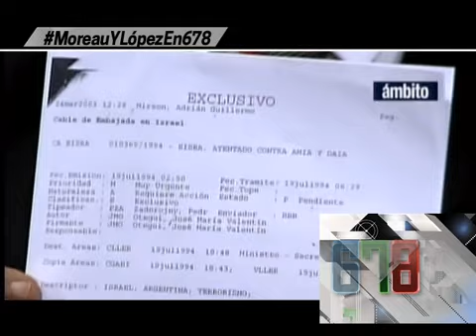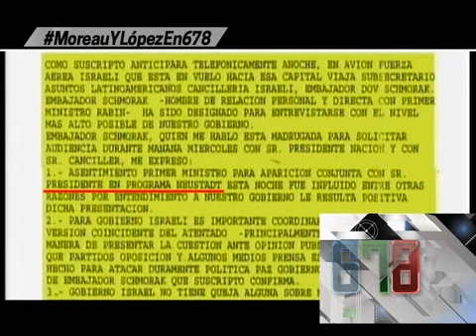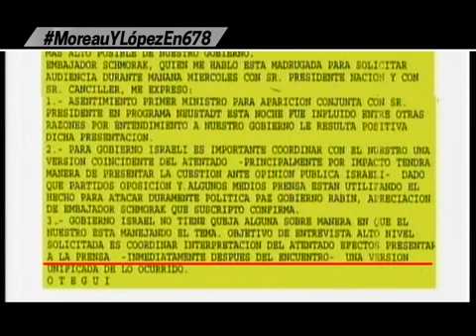AMIA REVELADOR DOCUMENTO SOBRE INCUBRIMIENTO DEL GOBIERNO DE MENEM - 07-10-15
INFORME: AMIA REVELADOR DOCUMENTO SOBRE INCUBRIMIENTO DEL GOBIERNO DE MENEM - 07-10-15